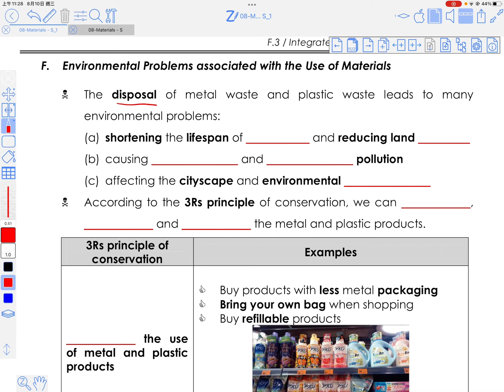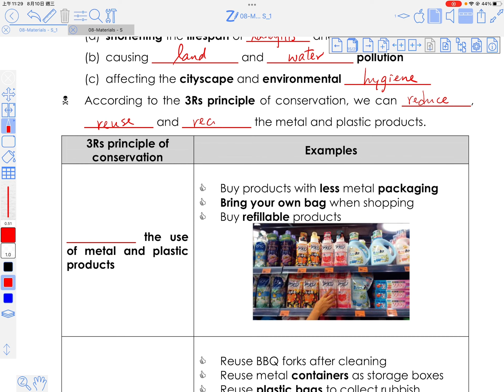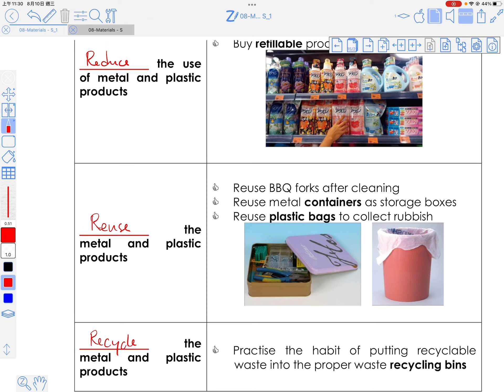F3C810: Environmental Problems associated with the Use of Materials